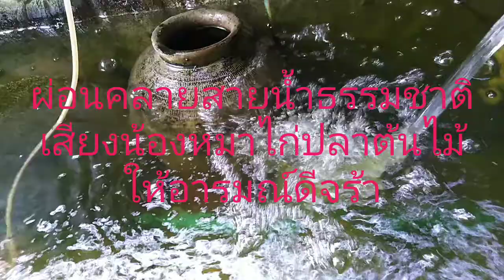น้าส้ม ผ่อนคลายสายน้ำธรรมชาติเสียงน้องหมาไก่ปลาต้นไม้ให้อารมณ์ดีจร้า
ผ่อนคลายสายน้ำธรรมชาติเสียง น้องหมาไก่ปลาต้นไ้ม้ ให้อารมณ์ดีจร้า!ขอให้ท่านผู้ชมทุกท่านมีความสุขบุญรักษาสาธุค่ะ(Hello,very happy)